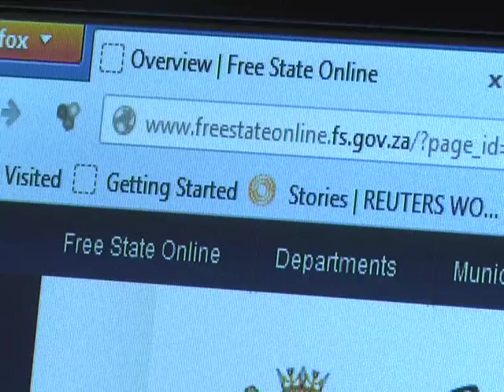Analysis: Free State Government Overpaying for Website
The Free State Government has allegedly spent millions on their official websites. We caught up with Arthur Goldstuck, from World Wide Worx, who gave us some insight into these findings.